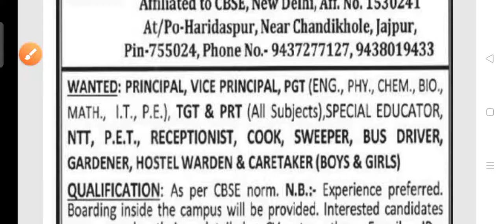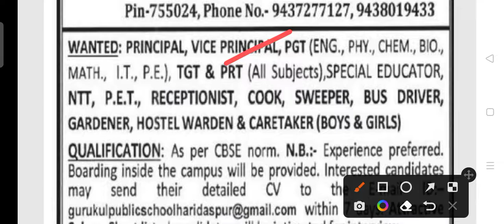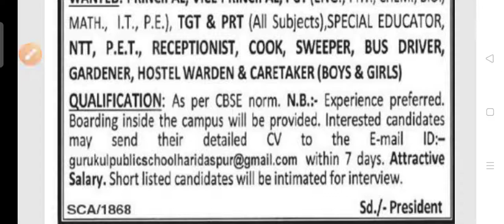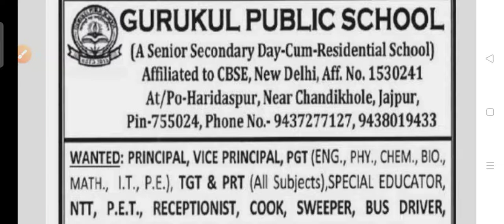Gurukul public school recruitment 2022!! For various post!! Odisha latest job notification 2022!!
Gurukul public school recruitment 2022.